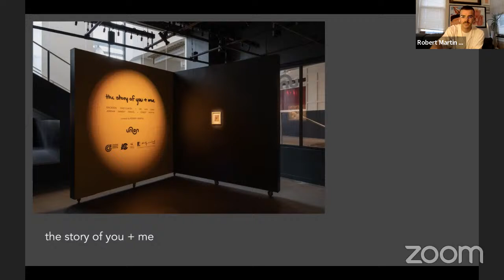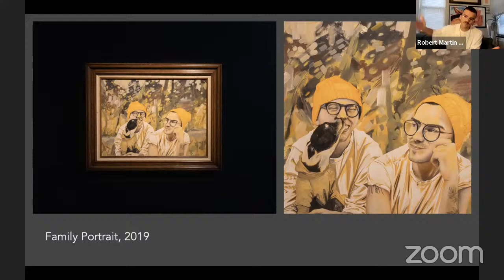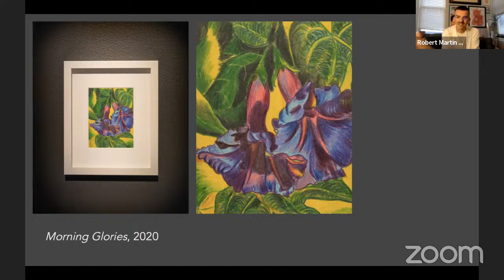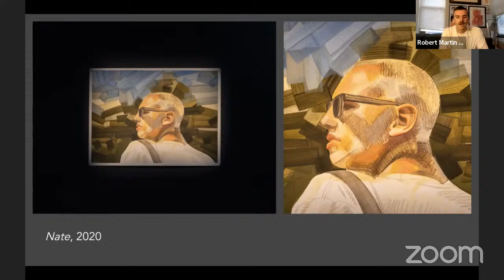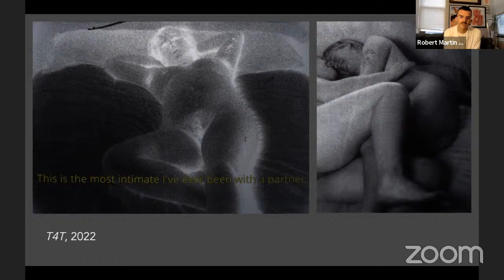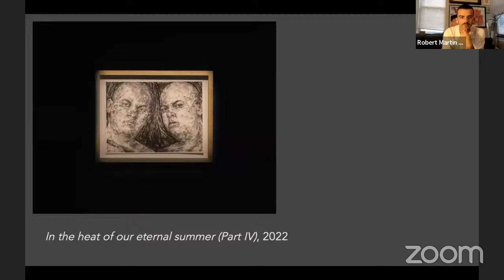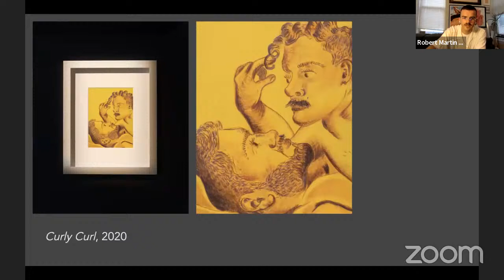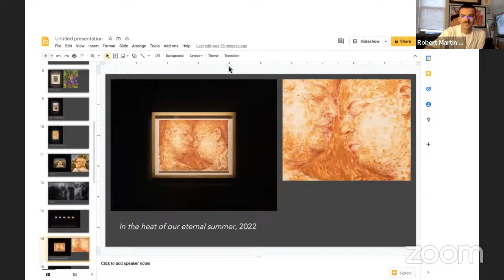Curatorial Talk with Robert Martin on 'the story of you + me'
A conversation with Robert Martin, the curator behind 'the story of you and me.' We will be discussing the concept, inspiration and selected works by Erickson Díaz-Cortés, Jordan Ramsey Ismaiel, Em Van Loan, and Robert Martin. There will be time for Q&A at the end!

These artists have created work about and inspired by their intimate relationships; both with others and with themselves. Documenting the quieter and sometimes deeper moments of love and light, the exhibition is indulgent in earnestness and sentimentality.

'the story of you and me' is on view at Union Hall through September 17, 2022.